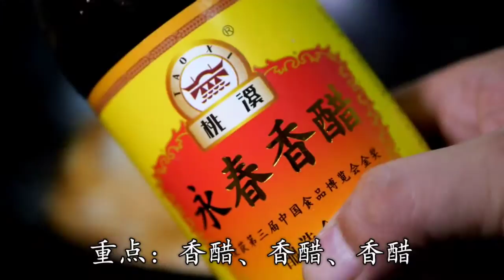醋溜白菜想要做的好吃，这一步很关键，酸辣开胃超下饭，给肉不换 每天用普通的食材做成精致美味的食物！味蕾#晚餐#早餐#午餐#下饭菜#美食教学#日常生活#美食日记#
【生菜】： 醋溜白菜想要做的好吃，这一步很关键，酸辣开胃超下饭，给肉不换 每天用普通的食材做成精致美味的食物！味蕾#晚餐#早餐#午餐#下饭菜#美食教学#日常生活#美食日记#
φ(゜▽゜*)♪
我们一起 寻找生活中美好的事物